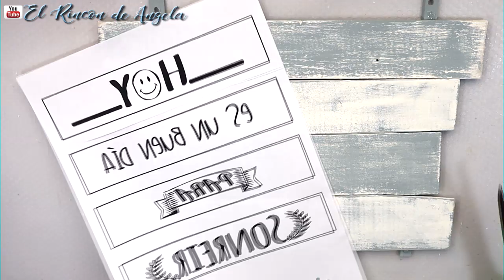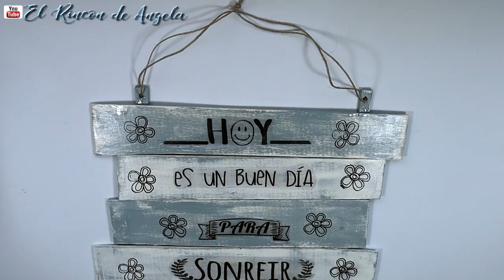Cuadro con tablas recicladas y transferencia de imagenes-Diy manualidades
C/LEON,3(POLIGONO IND.
CABO CALLEJA
FUENLABRADA (MADRID), ES 28947
→MI TIENDA ETSY  para comprar mis trabajos.